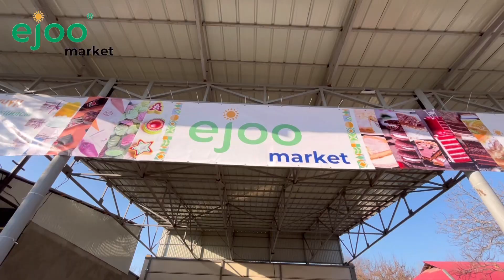Ejoo market теперь в Сузаке. Ejoo market эми Сузакта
Супер новость Ejoo market теперь в Сузаке.

В @ejoo.market.suzak вы сможете найти все что необходимые ингредиенты и инвентарь для кондитерских, молочных и хлебобулочных изделий.

Адрес: Сузак центр, ул. Мадумар-Ата ориентир энергосбыт.